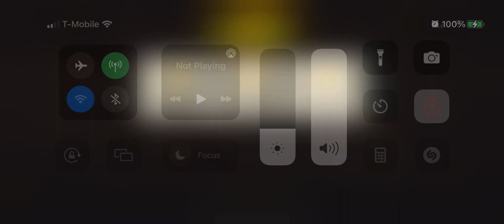Round 55 Building Blocks